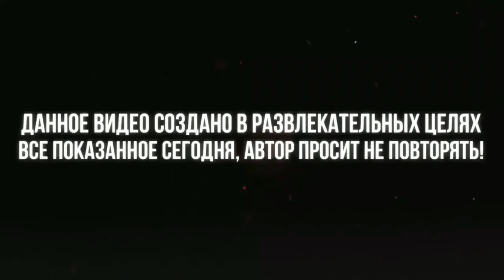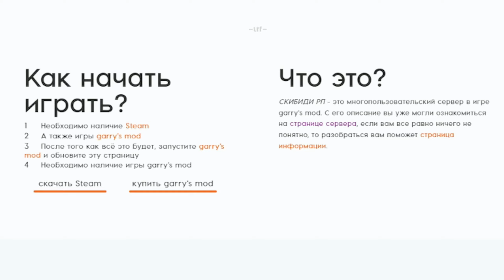ТРЕШ СКИБИДИ ТУАЛЕТЫ ЗАХВАТЫВАЮТ ГОРОД в Garry's MOD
Я играл на СКИБИДИ РП - КАМЕРАМЕНЫ vs ТУАЛЕТЫ

🚀 garry's mod — значит urf.im

Ауф, Стая 🐺 Поддержите видео лайком и напишите комментарий. В конце видео выкладываю ваши комменты, вы можете попасть туда

Угарные ребята на проекте. Если вам понравится, то сделаю еще видео такие. Много серверов и контента для вас